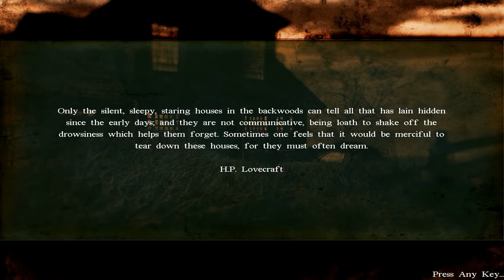Darkness Within: In Pursuit of Loath Nolder #8 - O eclipse - Detonado LEGENDADO PT-BR